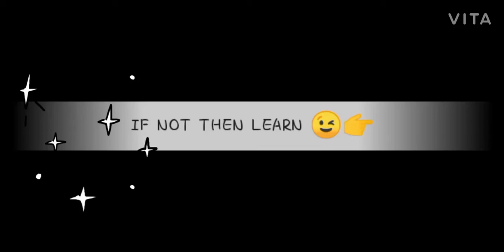EXCLUSIVE ILKAL CUSTOMIZED KHUN SAREE COLLECTIONS 2021-22||TO ORDER 9148881693||9972145452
FROM
ILKAL
KARNATAKA
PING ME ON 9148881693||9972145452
**WATSUP reseller grp***n

Ненужные теги:
song: best of me (neffex)